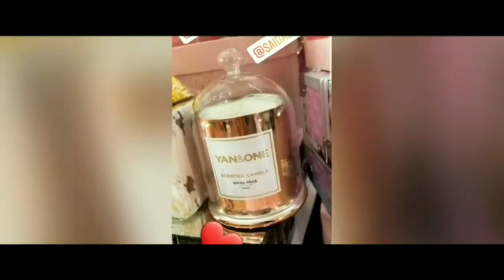أول ظهور لزوج سعيدة شرف فسبوع بنتهم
اتمنى زيارتي على الانستغرام